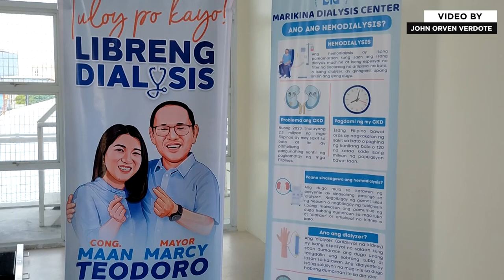Marikina city opens Dialysis center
Marikina City Mayor Marcelino Teodoro and Marikina City 1st District Rep. Maan Teodoro, together with Sen. Aquilino Pimentel III, lead the soft opening of the Marikina City Dialysis Center at Marikina City, on Tuesday, April 16, 2024. The opening was part of the celebration of the 394th founding anniversary of the city. The treatment is free of charge.

Video by John Orven Verdote